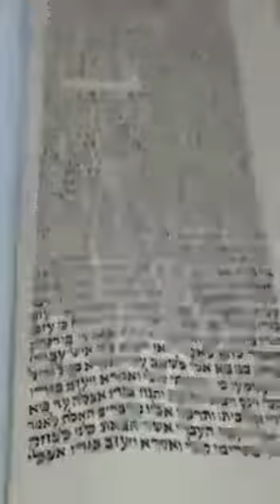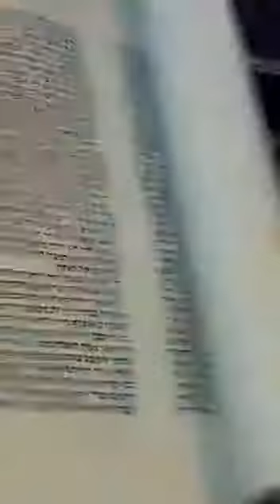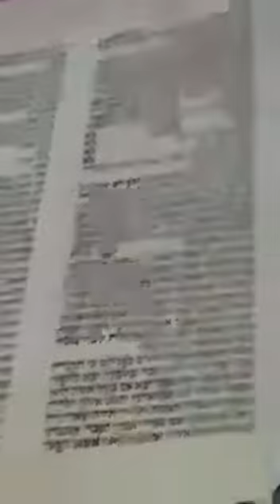Rabino Roee Shalom mostrando la Torah a los invitados del Consejo Interreligioso de Nuevo León